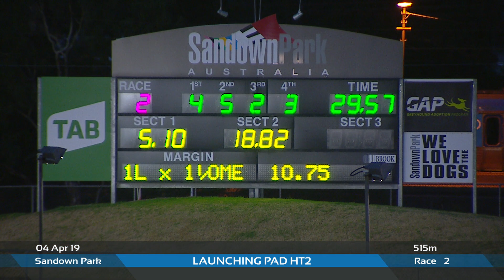SAN THU 04 APR 19 R2